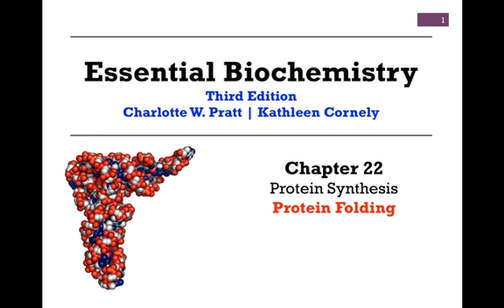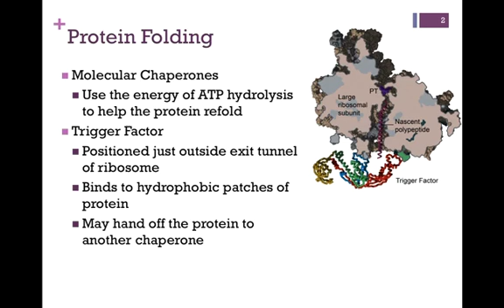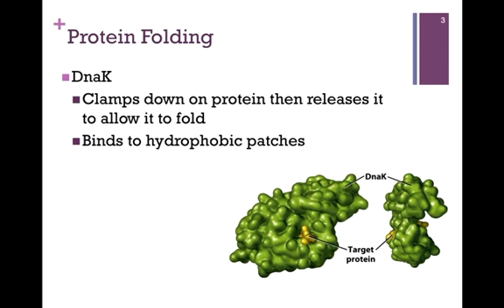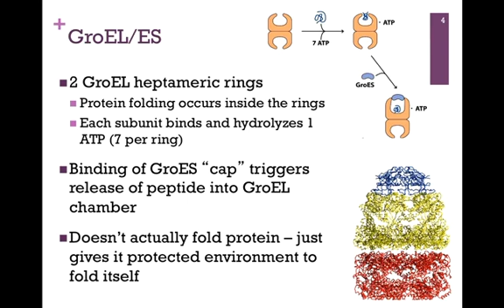190-Protein Folding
Brief review of a few molecule chaperones and how they function to initiate and maintain proper protein folding